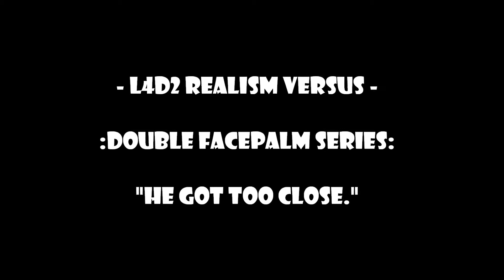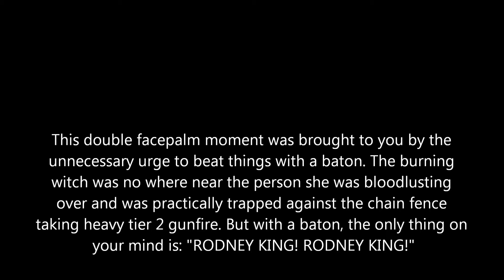[HD] [DFP] L4D2 "He Got Too Close."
dookie, jv, oliver hart (aka wildcard charlie), coolawesomego
-vs
krouchchocolate, paul 2 hot, jason, frank white

map: parish, round 3
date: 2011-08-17